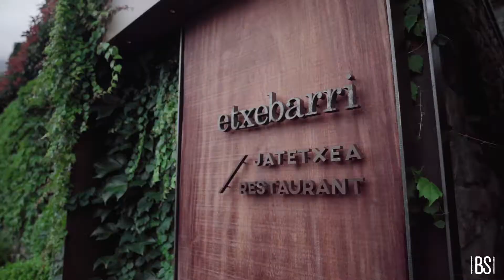BasqueCountry BS Teaser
We are proud of this beautiful film that Jord Althuizen, Vadim Vesters and Kasper Stuart made together with Rainier van IJzendoorn from MNGST of our trip in the Basque Country. Enjoy this short video of one of the highlights from the trip.